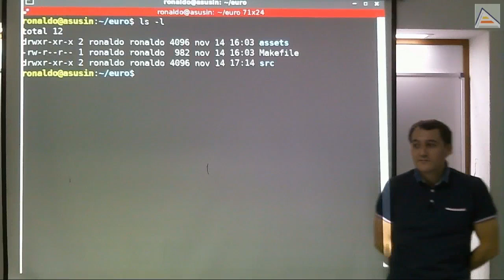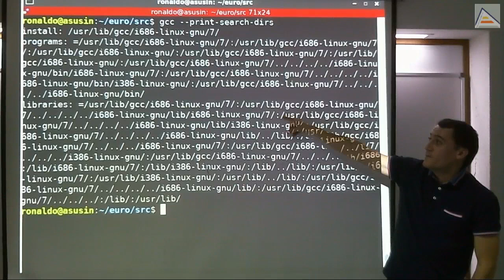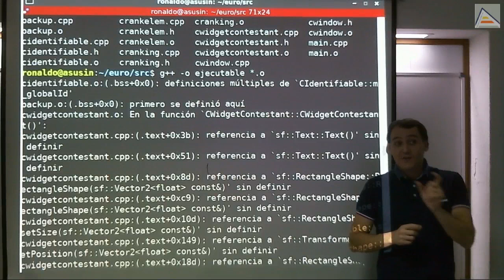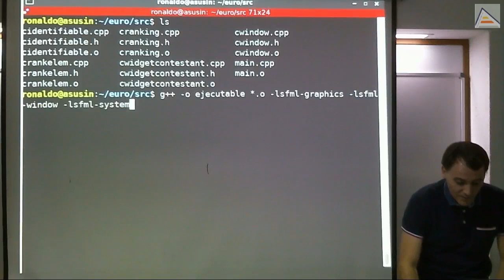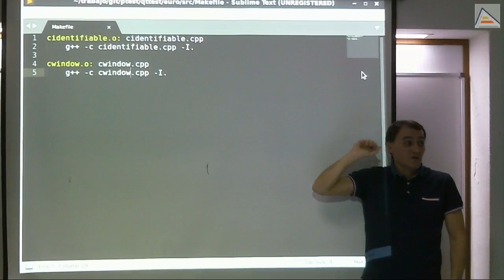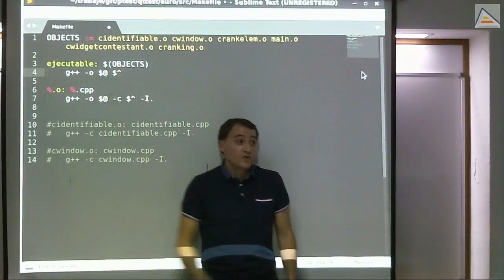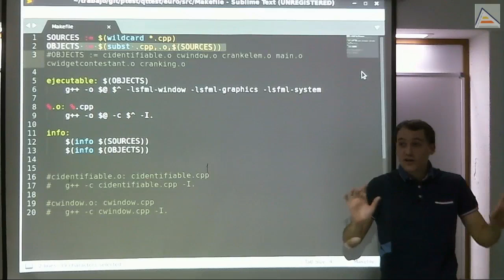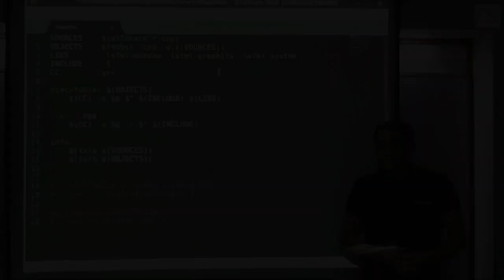Proceso de compilación y Makefiles básicos [V1_2017][Sesión 7.1]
Introducimos el proceso de compilación y enlazado manual de múltiples archivos para generar un único binario final. Automatizamos el proceso utilizando Makefiles básicos. Realizamos todo el proceso en Linux.
   - El proceso de compilación: los archivos son independientes
   - Cómo compilar manualmente un proyecto sin IDE
   - Cómo compilar un único fichero a mano con g++
   - Generación de código objeto y diferencia entre binario final y código objeto
   - Diferencia entre usar comillas y llaves en includes en C++
   - Modificador -I para añadir rutas de búsqueda para ficheros include
   - Modificador -c para forzar a g++ a que compile sin enlazar
   - Enlazado de ficheros de código objeto precompilados
   - Entendiendo los errores de enlazado
   - Enlazado estático o dinámico de librerías de código
   - Entendiendo de dónde se obtienen los ficheros de código de librerías para el proceso de enlazado
   - Compilación incremental: sólo se recompilan los ficheros que cambian.
   - Estructura básica de un makefile como sistema de dependencias
   - Estructura de árbol en los objetivos de un makefile
   - Reglas genéricas con patrones
   - Uso de variables especiales (macros)
   - Creación de variables propias
   - Obtención de múltiples ficheros del sistema usando $(wildcard)
   - Objetivos independientes y uso de $(info) para comprobar valores de variables
   - Uso de $(subst) para sustituir un patron sencillo en una variable
   - Importante: los espacios en los makefiles importan
   - Compilación cruzada en Linux para otros sistemas